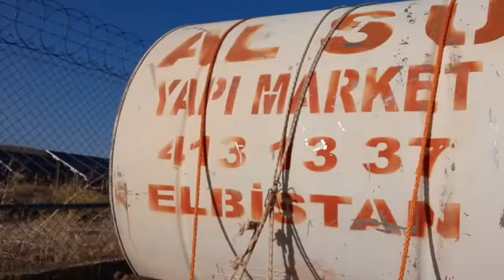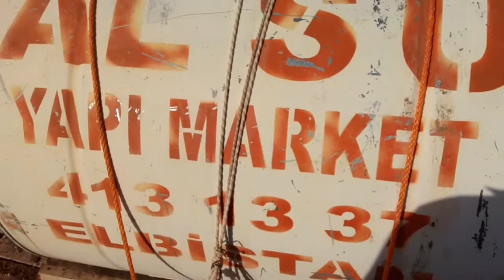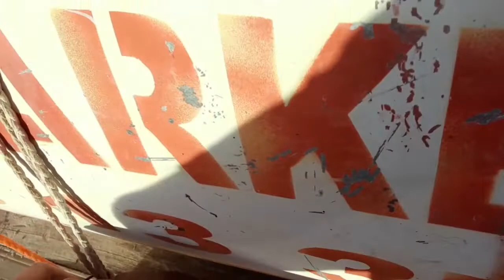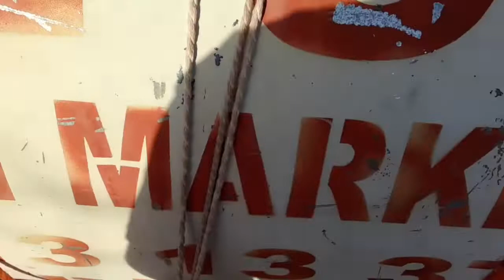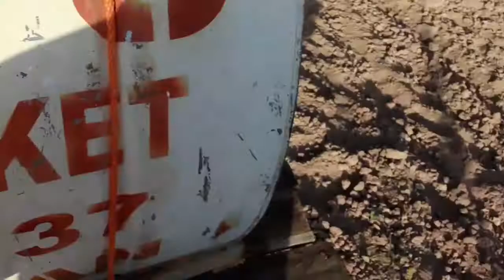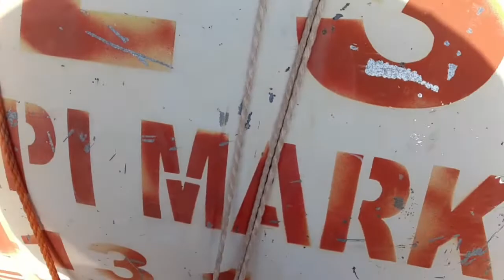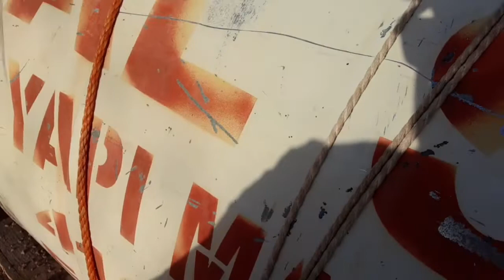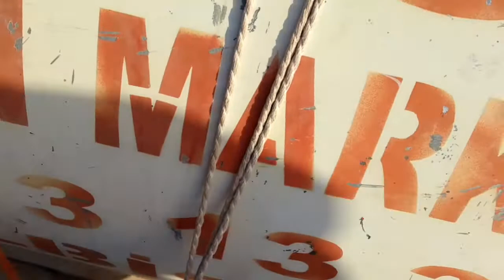YENİ diktiğimiz kayısı fidanlarını suladık (karga yavrusuna rastgeldik)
Herkese merhaba yeni bir video ile karşınızdayım bu video da yeni diktiğimiz kayısı fidanlarını suladık yorumları bekliyorum arkadaşlar